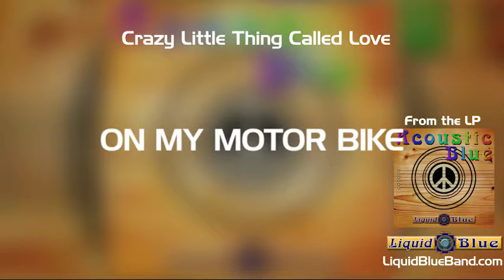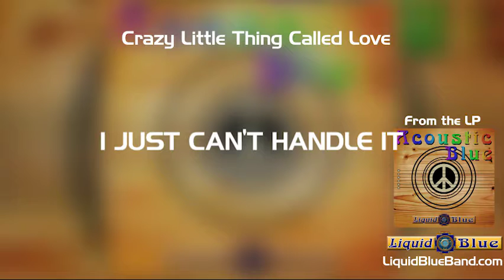Crazy Little Thing Called Love